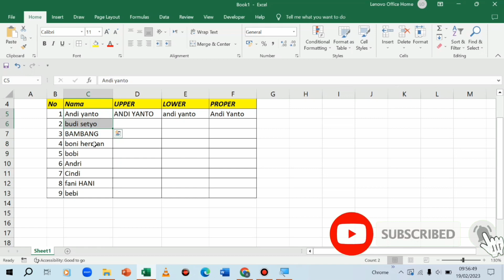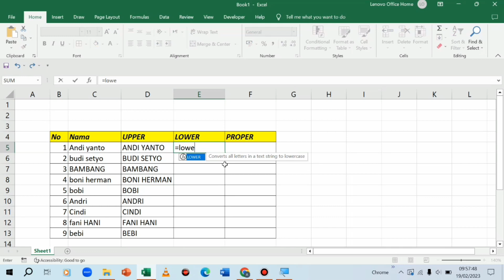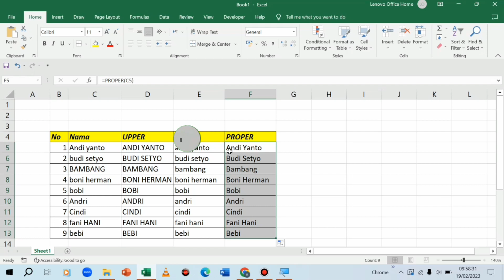Membuat Tulisan Kapital Semua (Besar Semua) Pada Microsoft Excel Atau Sebaliknya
Ini adalah cara membuat tulisan kapital semua / besar semua pada microsoft excel. Dalam tutorial ini juga dibahas bagaimana cara membuat tulisan di excel menjadi kecil semua.

cara mengubah huruf besar ke kecil di excel,
cara membuat huruf besar di awal kata pada excel,
membuat tulisan kapital di excel,
membuat tulisan kapital semua di excel,
cara membuat tulisan menjadi kapital di excel,
cara membuat tulisan kapital menjadi kecil di excel,